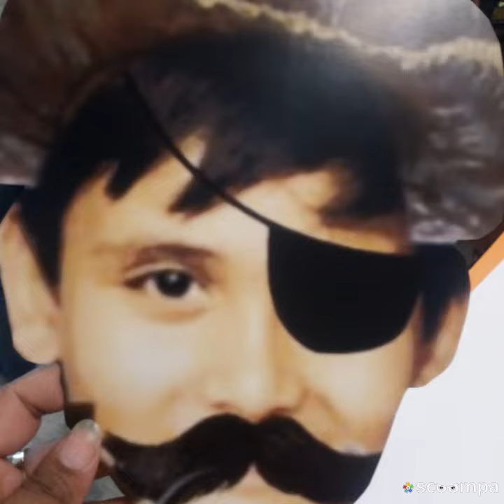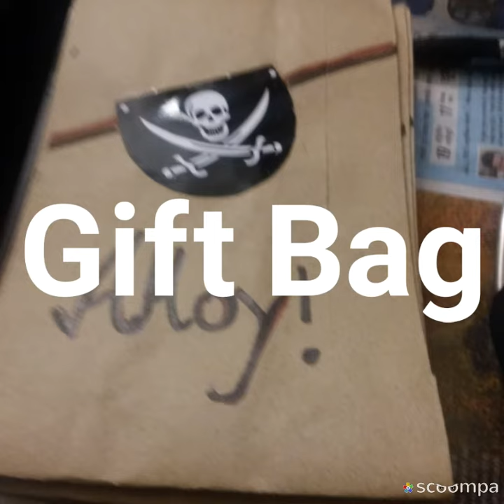Pirate party theme ideas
all you need for a pirate party